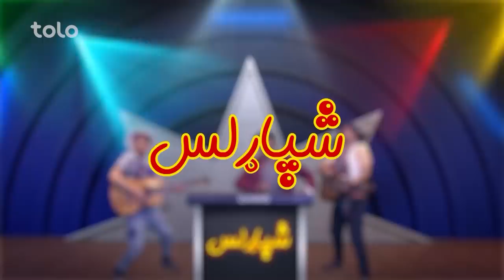شبکه خنده - فصل ۷ - قسمت بیست و سوم | Shabake Khanda - Season 07 - Episode 23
حالا شما میتوانید برنامه شبکه خنده را از وبسایت و اپ دریا تماشا کنید!

شبکه خنده - فصل ۷ - قسمت بیست و سوم

فیسبوک: Facebook.com/ShabakeKhandaTOLOTV
انستاگرام: Instagram.com/ShabakeKhandaOfficialPage